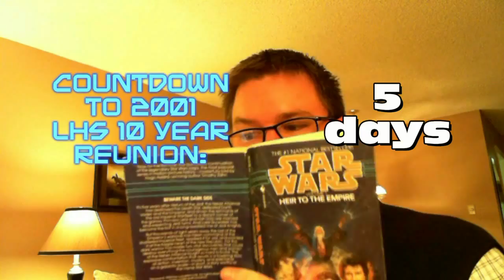Road to Reunion Episode 6 - The Sick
I've been away and busy with adult life.  But I'm back now and insanely dorky as ever.  Wee.